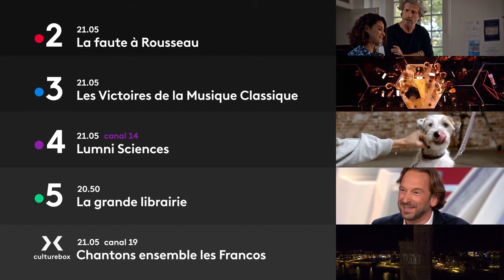france•tv | "ce soir" [24/02] 2021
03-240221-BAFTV